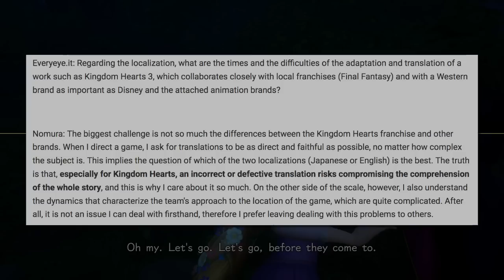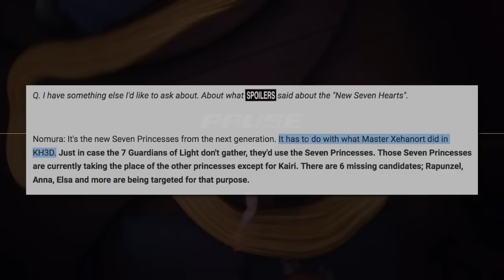Kingdom Hearts 3 | It Is Your Duty to Endure This - Part 16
The heel turn cometh.

Kingdom Hearts 3 is published by Square Enix, and available on PS4 and Xbox One.